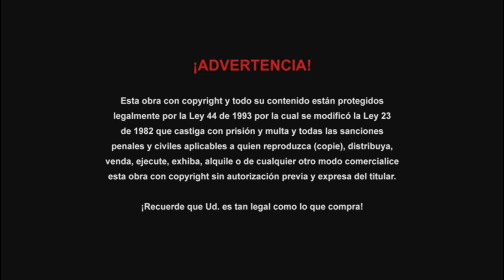Cierre DVD Carrera Mortal 2: El Inicio 2011 (Argentina)